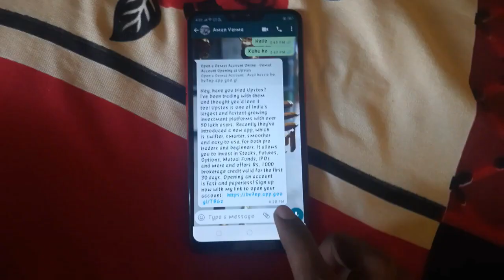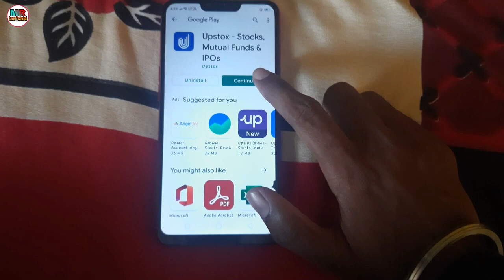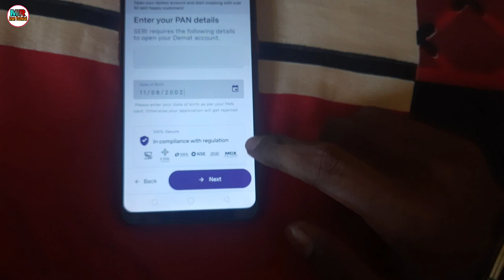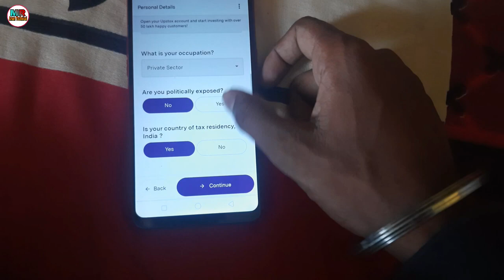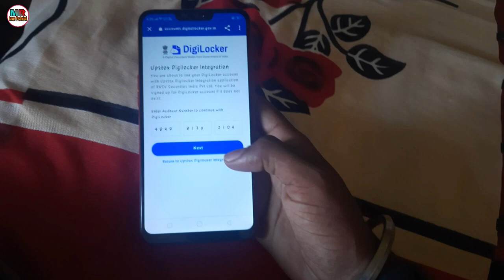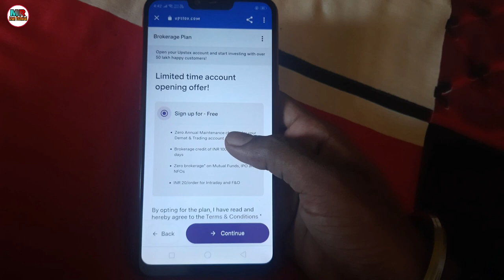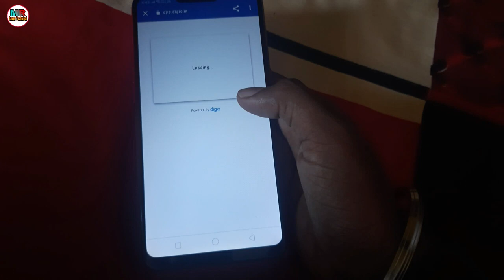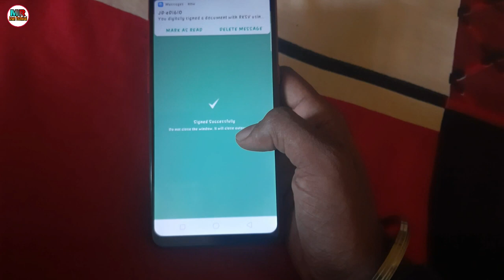फ्री में अकाउंट बनाओ ओर 1200 कमाओ || upstox me account kaise khole step by step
दोस्तों अगर आप  अभी upstox में account open करते हो तो आपका अकाउंट फ्री में ऑपन हो रहा है

 ओर हर एक रेफर का आपको 800 रुपया मिलेगा
अगर आप दिन में 5 रेफर भी करते हो तो आपको ₹4000 मिल जाएंगे और महीने के एक लाख से ऊपर

ओर अगर आपका रेफर एक महीने के अन्दर कोई भी पहला इंवेस्टमेंट करता है तो आपको 400 रू ओर दिये जाऐंगे

तो नीचे दी गई लिंक पर क्लिक करके अकाउंट ओपन करें

Free 🆓🆓🆓

रोज हमनें  5 लोगों को जोड़ा
तो 4000 रू रोज के मिलेंगे
ओर अगर हम एक महीने की कमाई देंखे तो एक लाख बीस हजार 1,20,000 हो जाते हैं ओर वो भी फ्री में 🤑🤗😲😲

➡ Suggested Keyword ➡➡

Premsingh video
Premhelper editing
Premhelper
Premsingh video
Gulampur
Premhelper editing

** IMPORTANT NOTICE